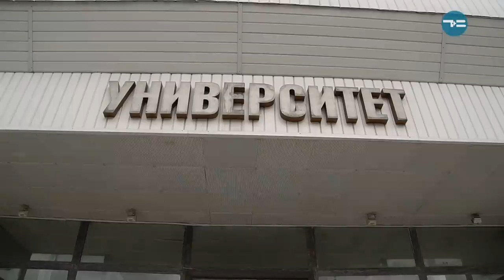WHO IS Таня Либерман: известный блогер, предприниматель и мама троих детей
WHO IS Таня Либерман? Она выросла в Тюмени. Папа - шоколадный король, директор Кондитерской фабрики «Квартет». После университета переехала в Москву, стала мамой троих детей. На ее хрупких плечах 3 бизнеса - магазины ювелирных украшений в Москве, Санкт-Петербурге и теперь в Тюмени, цветочный бутик в Москве и онлайн Школа Микробизнеса. После развода переехала в Тель-Авив. Кто ее новая любовь? Как она все успевает? С радостью ли она вспоминает тюменскую студенческую жизнь?